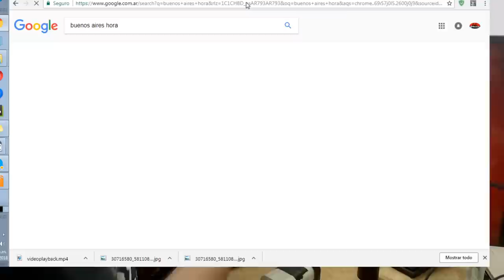Cual microscopio comprar ? Review microscopios digitales RCA - HDMI